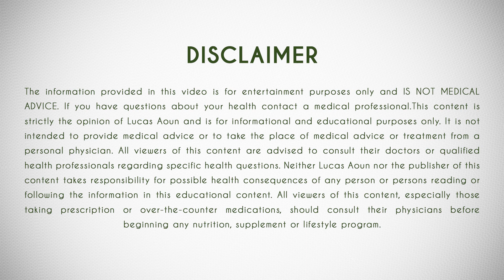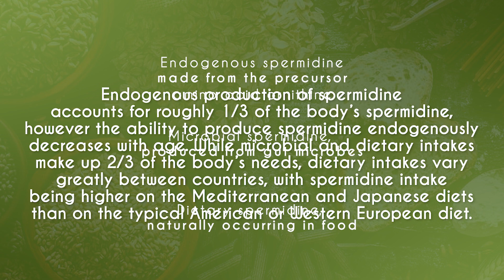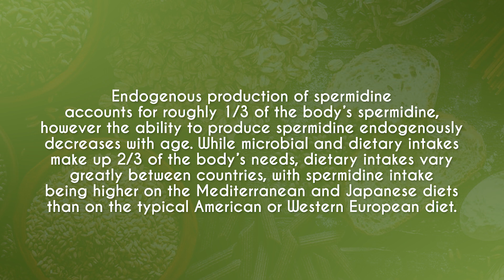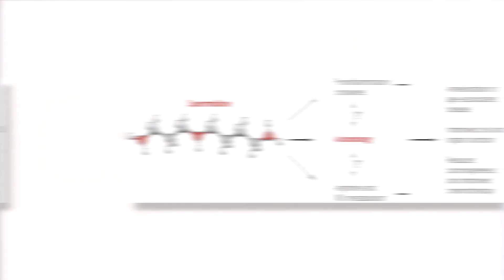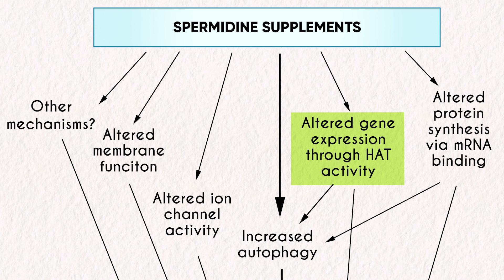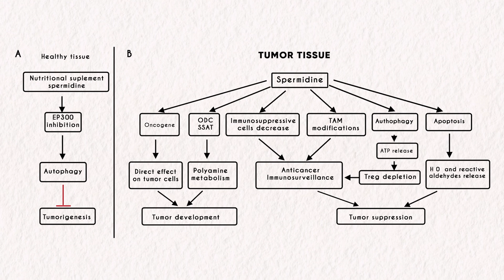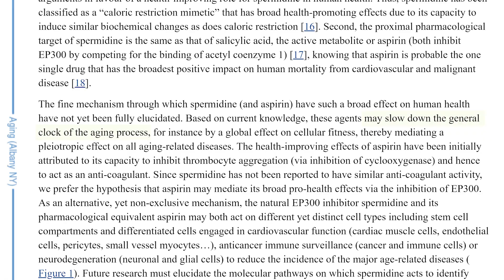Anti-Aging Supplement Spermidine: Research | Benefits | Dosages | Longevity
Spermidine is a polyamine that carries a positive charge that interacts with negatively charged molecules such as RNA, DNA, and proteins. It synchronizes a myriad of biological processes, thus maintaining membrane integrity and controlling volume and intracellular pH. Polyamines play significant roles in cell metabolism, cell growth, proliferation, and survival. The polyamine levels in organisms vary per organism and decline throughout aging.

Spermidine counteracts aging and promotes longevity by inducing autophagy to facilitate the rejuvenation of cell constituents. It is the body?s way of replacing old and damaged cells to regenerate newer and healthier cells.

Autophagy is a regulated cell mechanism that eliminates dysfunctional cell components and allows the regeneration and recycling of cellular components. For this reason, autophagy has an expansive anti-aging potential to the point that most, if not all, behavioral, pharmacological, nutritional, or genetic manipulations that extend longevity require autophagy to be efficient.